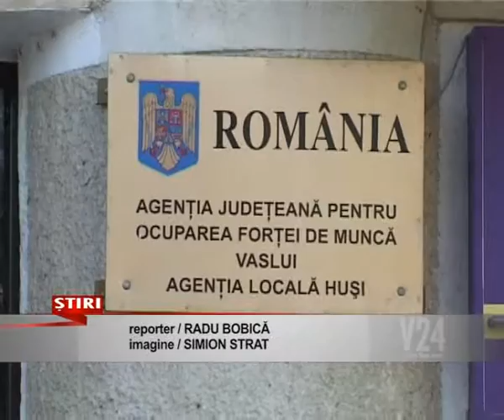sperante desarte www v24tv